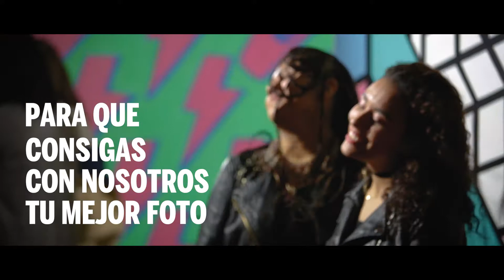La Fashion Week Madrid y el Instaparadise de Kaiku Caffè Latte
La Fashion Week Madrid y su cibelespacio albergan el paraíso para los instagramers, el Instaparadise de Kaiku Caffè Latte. La Mercedes Benz Fashion Week y Kaiku Caffè Latte te transportan al universo de los murales de colores. ¡Descubre la mejor forma de fotografiarse en la Madrid Fashion Week!